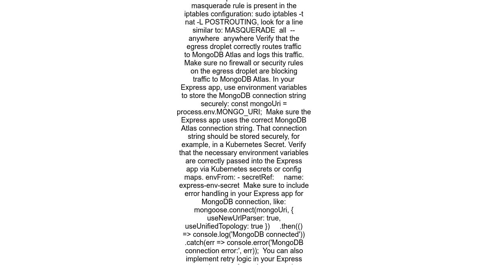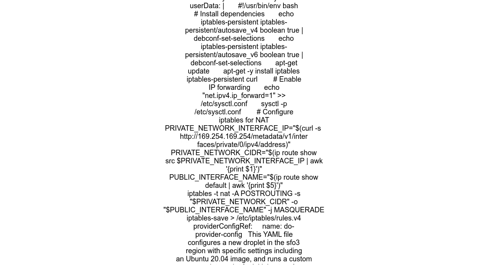How to configure an Express app in Kubernetes to use an egress droplet for MongoDB Atlas connections